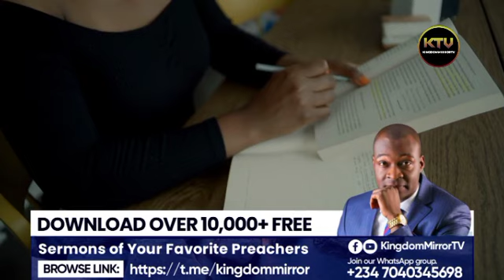ONCE YOU NOTICE THIS AROUND YOUR LIFE, YOUR BLESSINGS ARE ON THE WAY || APOSTLE JOSHUA SELMAN